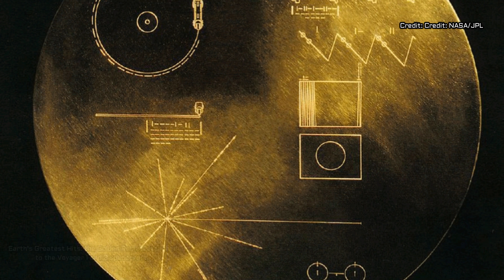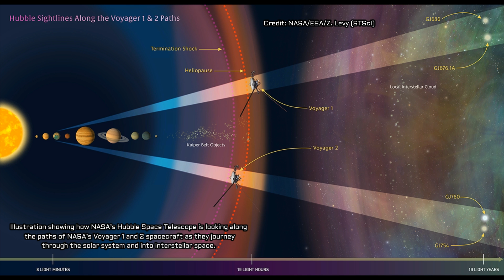NASA's Voyager Spacecraft Still Reaching for the Stars After 40 Years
NASA Voyager Probes Still Going Strong After 40 Years, the Voyager 1 and 2 missions began their journey from Earth to become the farthest reaching missions in history.

Images Credits: NASA/JPL/ESA/Z. Levy (STScI), JPL-Caltech, University of Arizona, USGS

►This article was originally published by NASA Jet Propulsion Laboratory (JPL). Read the original article